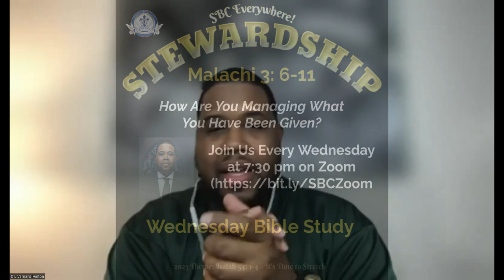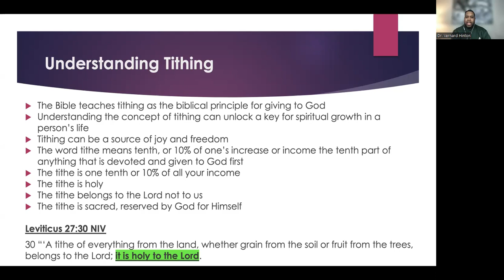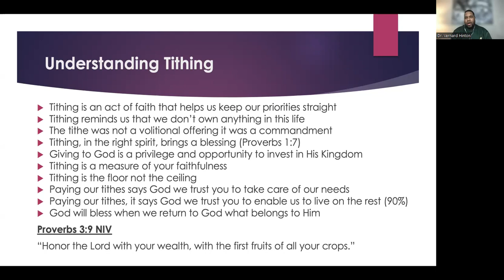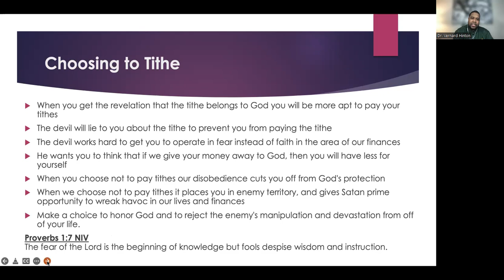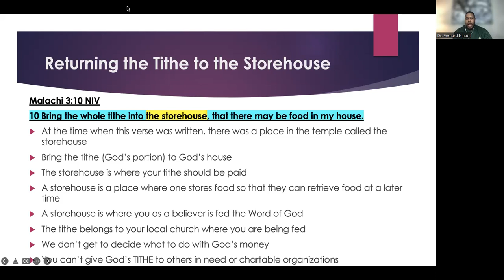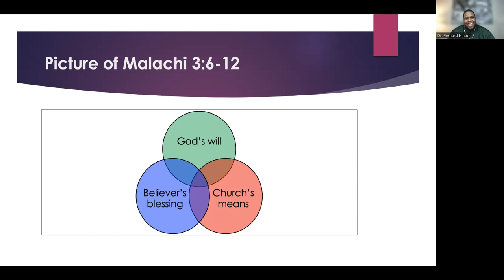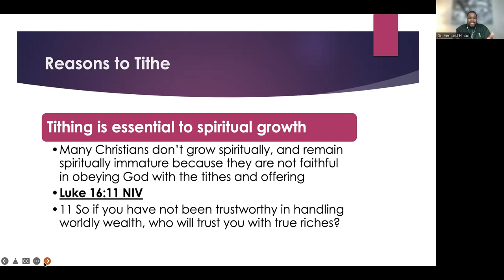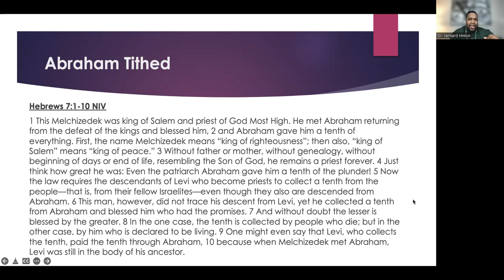11JAN23 Wednesday Night Bible Study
For the month of January, we are studying stewardship! Not only money, honey, but what are you doing with what the Almighty has given you?

Growing people and transforming lives!! We welcome you to our Wednesday Night Bible Study and pray you will be blessed by the in depth study into the life-changing Word. Glory to the Almighty, the Creator of Heaven and Earth! We are looking forward to seeing you next week!

You are invited to help us move this ministry to higher heights through your offerings!